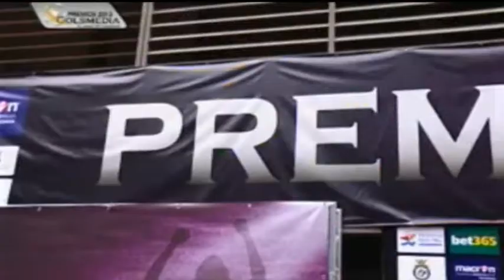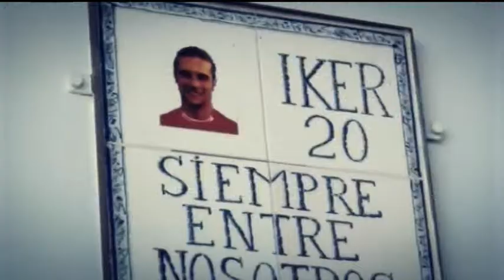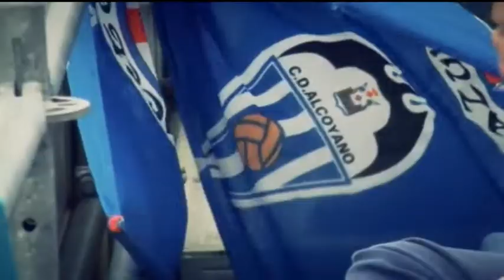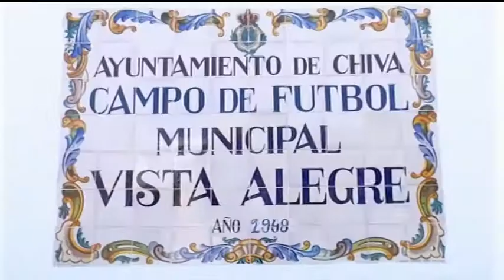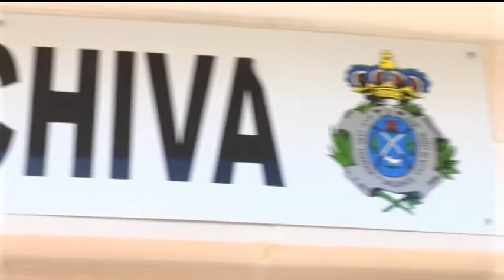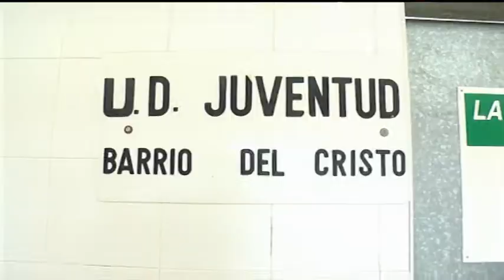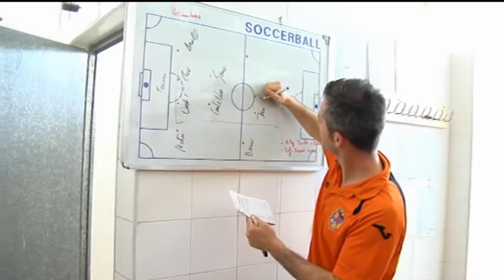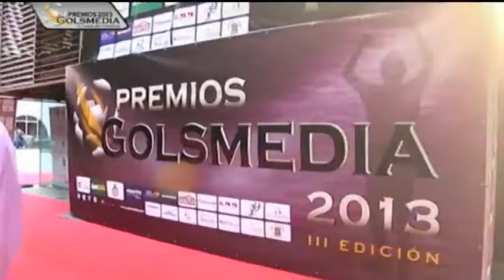Golsmedia TV Programa 21 completo